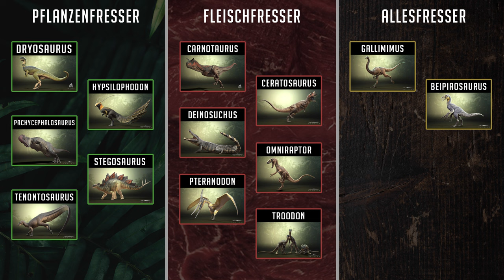Ob diese UNGEWOLLTE FREUNDSCHAFT gut geht? 🦃 - The Isle Evrima